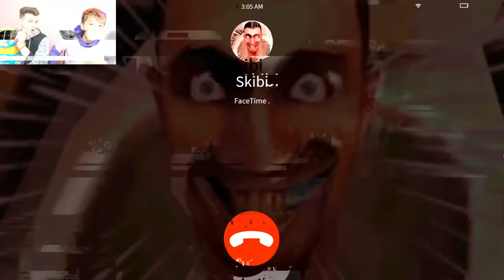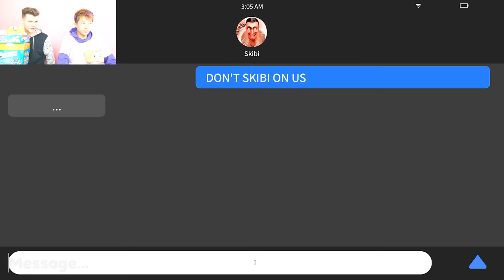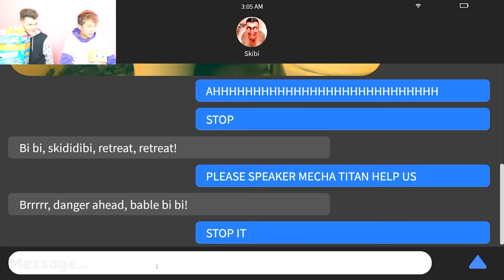LANKYBOX Becomes SKIBIDI TOILET In ROBLOX!? (ALL SKIBIDI TOILETS UNLOCKED!)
LankyBox World!